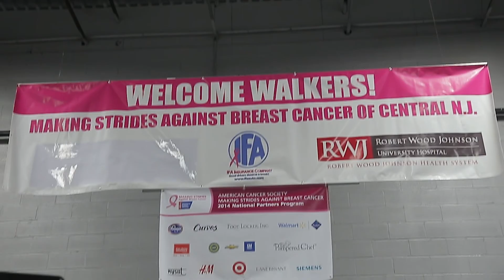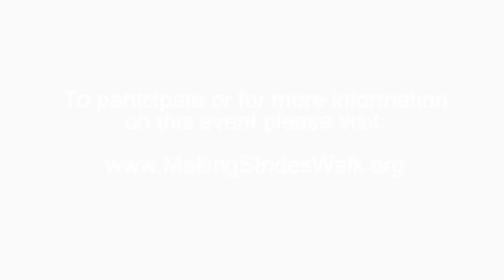Making Strides Against Breast Cancer Walk 2014 - Raritan Center, Edison, NJ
On October 26th 2014 the American Cancer Society hosted their annual Making Strides agains Breast Caner Walk at Raritan Center in Edison NJ.  theAcelebs were on hand helping out by providing audio support, hosting & crowd motivation.